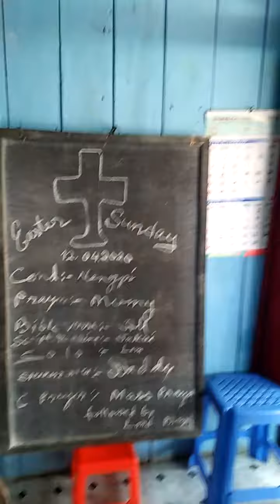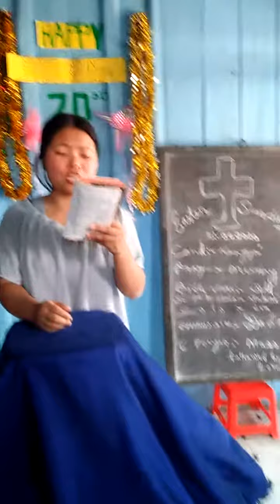Upa s paongam 12.4.20